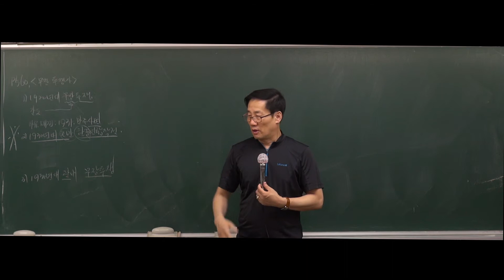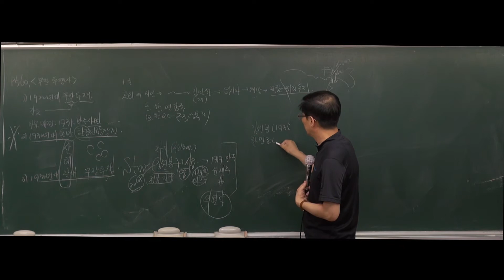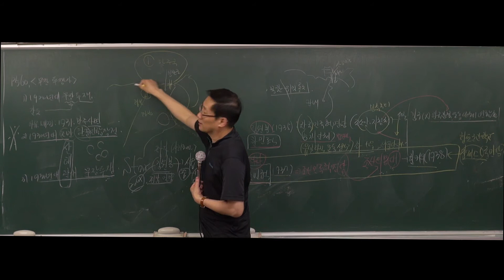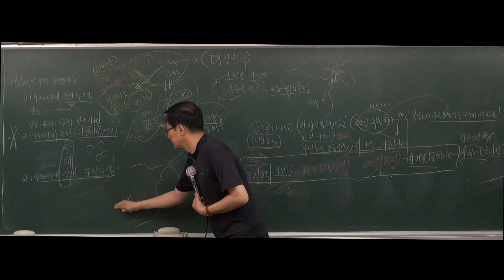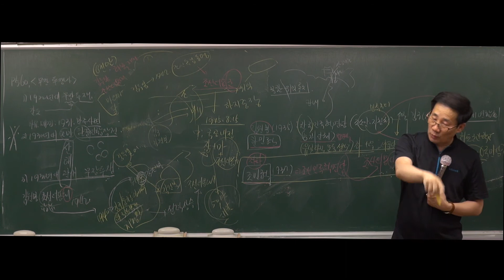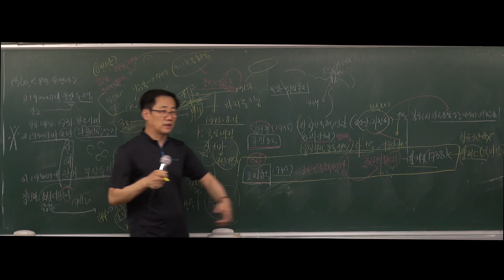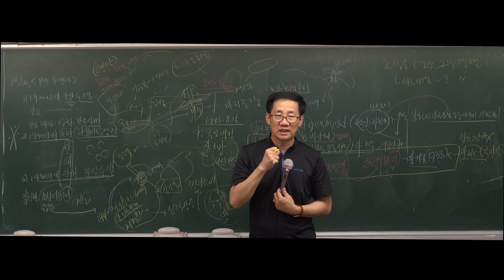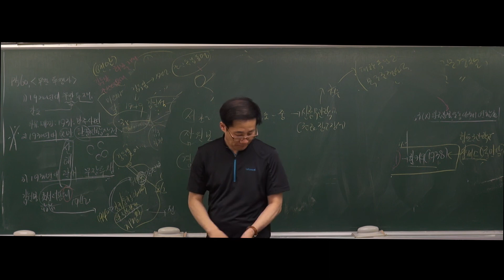[한국사] 2020대비 기본 69강 1930년대 중반 중국관내 무장투쟁~한국광복군(563p~645p)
■ 강남공무원방송
강의가 무료인 교재! 스스로 공부할 수 있는 교재!
본서는 공무원 시험을 준비하는 수험생의 경제적 부담을 줄이고 수험생 스스로가 공부할 수 있도록 모든 강의를 무료로 제공하는 강남공무원방송(강공방 사용하는 교재로 2015년 말부터 독학으로 공부하는 수많은 수험생들로부터 호평을 받은 공무원 수험서입니다.

강공방 강의는 단순히 맛보기 강의가 아닙니다.
노량진 수험시스템을 그대로 반영한 최신 강의로써 실제 학원에서 100만원이 넘는 수강료를 받고 진행하고 있는 강의입니다.
공단기나 해커스 등의 강의와 견주어도 나무랄데 없는 훌륭한 강의를 어려운 수험생들을 위해 무료로 제공하고 있습니다.
또한 본강의 교재는 지난 공무원시험에서의 놀라운 적중률로 공무원 수험가에서 빠른 입소문을 타며 수험생이 많이 찾는 현재 공무원도서 선호도 상위 수험서입니다.

■ 강의교재 구매시 수강 가능한 강의 안내
본 상품은 강남공무원방송 강의 전용 교재이며, 전 강의는 All Free서비스 됩니다.
강남공무원방송은 2016년 [1대]강의를 시작으로 2019년 현재 [4대] 강의를 진행하고 있습니다.

■ 강공방 2020대비 무료강의 안내
1. 강공방 2020[4대] 공무원 기본강의
   1) 국어 : 김덕규 선생님, 총 61강[종강], MP3강의 제공
   2) 영어 : 김영수 선생님, 총 153강[종강] (문법 89강 / 어휘 33강 / 독해 31강), MP3강의 제공
   3) 한국사 : 김상복 선생님, 총 76강[종강] (전근대사 52강 / 근현대사 24강), MP3강의 제공
   4) 사회 : 윤영지 선생님, 총 59강[종강], MP3강의 제공
   5) 행정법 : 김형섭 선생님, 총 56강[진행중], MP3강의 제공
   6) 행정학 : 김일 선생님, 총 62강[진행중], MP3강의 제공

2. 강공방 2020[4대] 공무원 고득점 심화강의
   1) 국어 독해연습특강 : 김덕규 선생님, 총 12강[종강], MP3강의 제공
   2) 영어 기출어휘특강 : 김영수 선생님, 총 29강[종강] (문법 89강 / 어휘 33강 / 독해 31강), MP3강의 제공
   3) 한국사 객관식 사료특강 : 김상복 선생님, 총 76강[종강] (전근대사 52강 / 근현대사 24강), MP3강의 제공

3. 강공방 2019[3대] 공무원 단원별 실전심화문제풀이
   1) 국어 : 김철민 선생님, 총 27강[종강] (단원별 문제풀이 15강 / 실전모의고사 12강)
   2) 영어 : 김영수 선생님, 총 33강[종강] (단원별 문제풀이 19강 / 실전모의고사 14강)
   3) 한국사 : 조민주 선생님, 총 24강[종강] (단원별 문제풀이 12강 / 실전모의고사 12강)
   4) 사회 : 윤영지 선생님, 총 25강[종강] (단원별 문제풀이 13강 / 실전모의고사 12강)
   5) 행정법 : 김형섭 선생님, 총 31강[종강] (단원별 문제풀이 18강 / 실전모의고사 13강)
   6) 행정학 : 김일 선생님, 총 17강[종강] (단원별 문제풀이 12강 / 실전모의고사 5강)

※ 강공방 교재를 구매하시는 분들은 상기 강의 외에도 등급에 따라 과월 강의 및 추가 제작 되고 있는 고득점 특강 시리즈를 모두 무료로 이용하실 수 있습니다.

수험생 여러분의 강공방은~희망입니다! ★ 교재구매창 - 주소창에 아래 URL을 입력하시면 해당 도서 구매창으로 연결됩니다.

★ 기타 교재 및 세트로 구입을 원하시면 아래 주소를 클릭하세요~